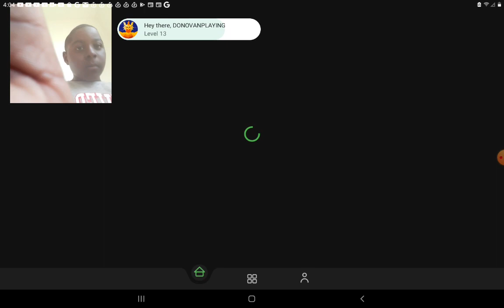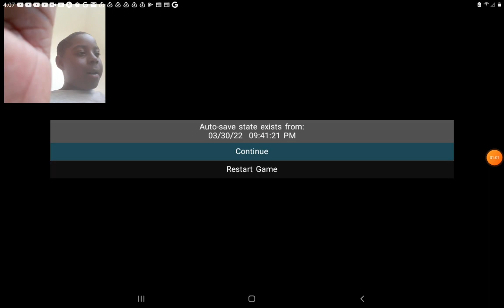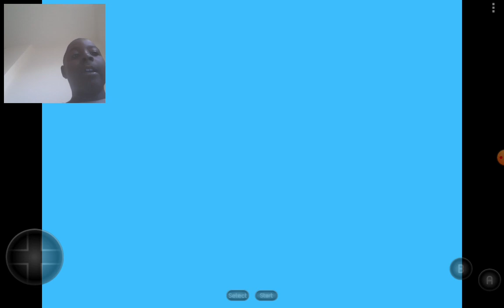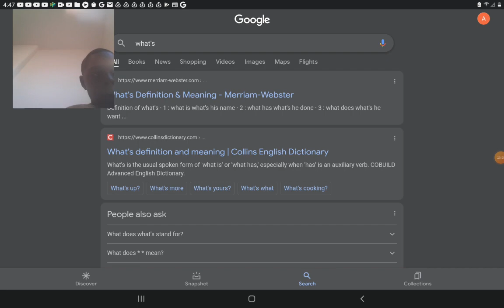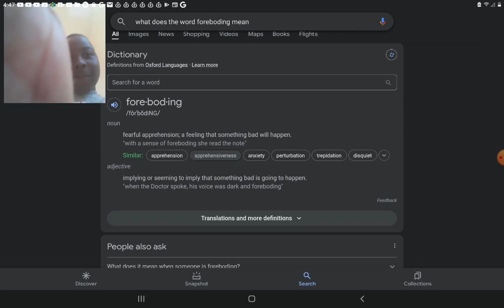it is so hard for me to get the blue cap switch